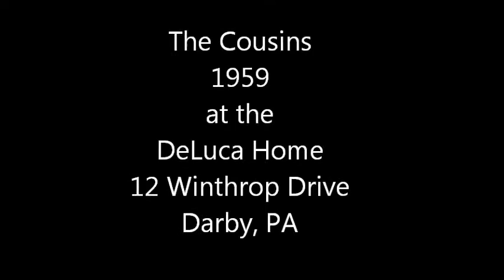The Cousins 1959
Awesome home movie of the cousins playing.